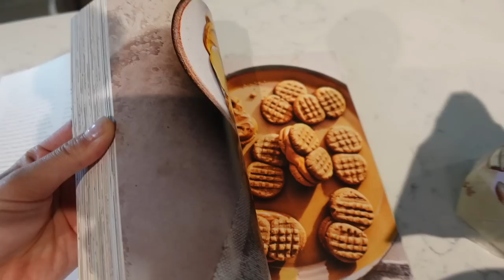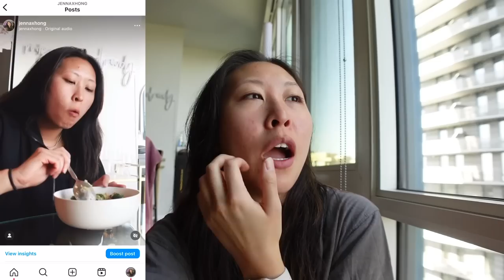FIRST WEEK WITH A PUPPY: journal entries of EVERYTHING, accidents, learning his name, lessons & more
welcome to our first week with our new shih tzu baby, Beast :) i hope you find our journal entries helpful!

s h o p :
tan bed
mat in front of crate
carrot toy
crinkle chew toys
puppy treats
kibble pouch sold out, this one is similar
Treat book
wyze camera

t i m e s t a m p s:
0:00 monday (podcast rec, whining, focus of first few days)
6:37 tuesday (morning energy, meeting mom, enzymatic cleaner, puppy routine)
13:51 wednesday (night shifts, new treats, learning his name, kibble pouch, accident caught on camera)
19:02 thursday (morning sleep, wish i took time off, new crinkle toys, enrichment ideas)
25:47 friday (accidents, when to do errands, puppies eating grass)
28:52 saturday & sunday (baking all morning, camera for leaving our puppy alone, lessons for the first week)